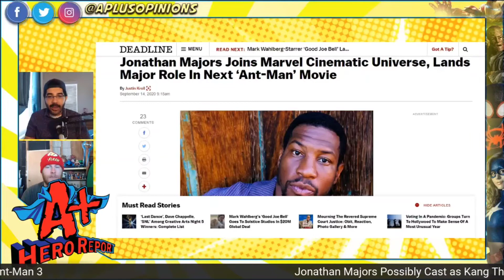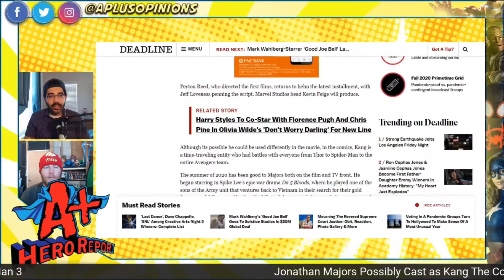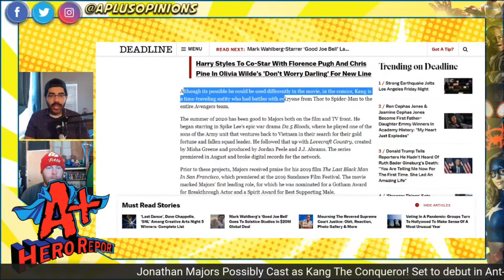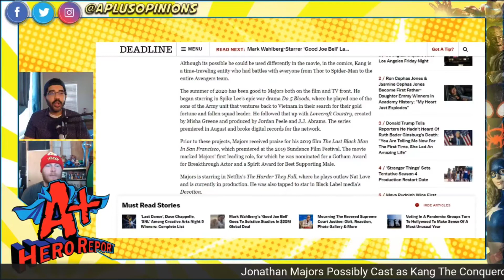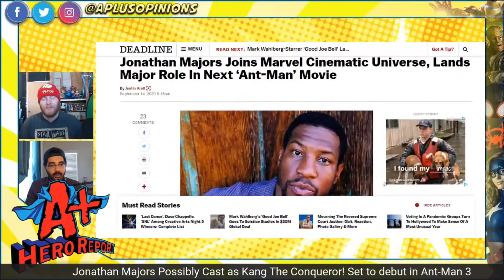Is Kang the New MCU Villain? Set to Debut in Ant-Man 3 - A+ Hero Report Highlight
We discuss our thoughts on the rumblings of the MCU's next big bad showing up in Ant- Man3.